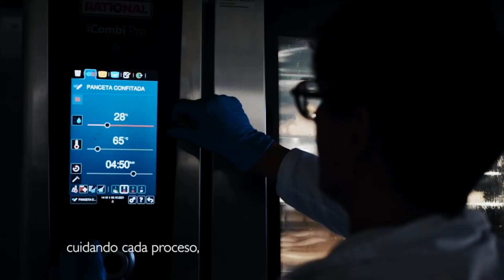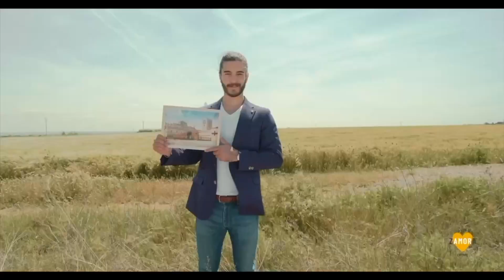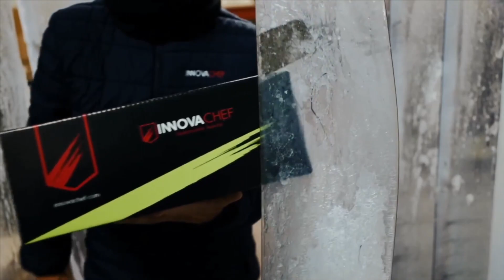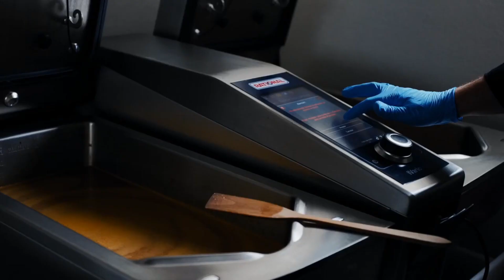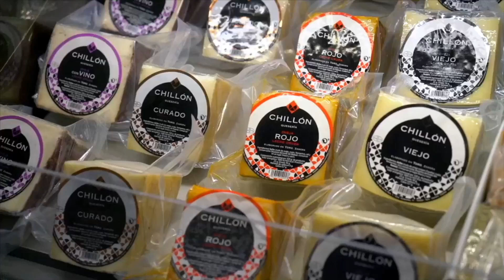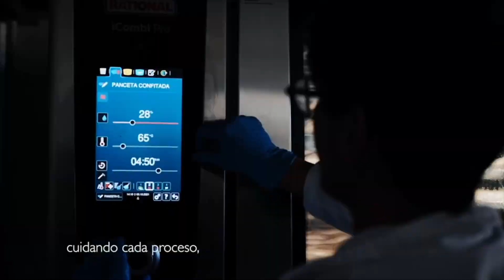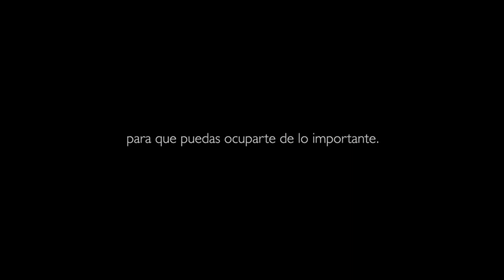J25 CBZ-Clavijo. Leb Plata 22/23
¡Vamos Zamora! ¡Vamos Baloncesto!